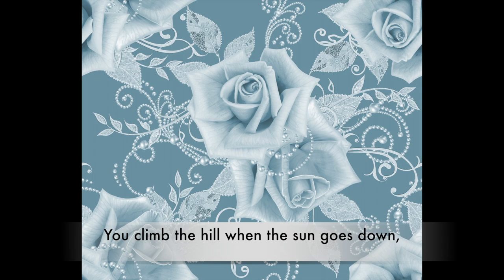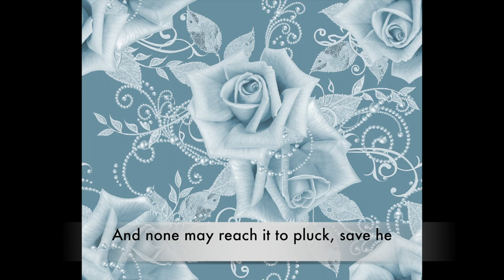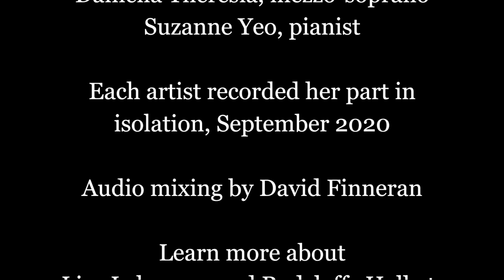Daniella Theresia & Suzanne Yeo - The Silver Rose (Radclyffe Hall/Lehmann)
"The Silver Rose" by Liza Lehmann, with text by Radclyffe Hall, as featured on The Art Song Podcast.

Performers:
Daniella Theresia, mezzo-soprano
Suzanne Yeo, pianist

Each artist recorded her part in isolation. September 2020

Audio Mixing by David Finneran.
Video by Daniella Theresia.